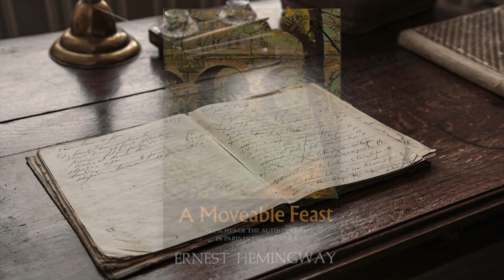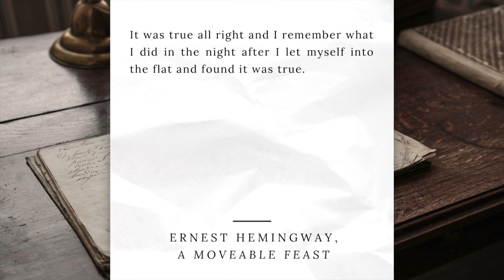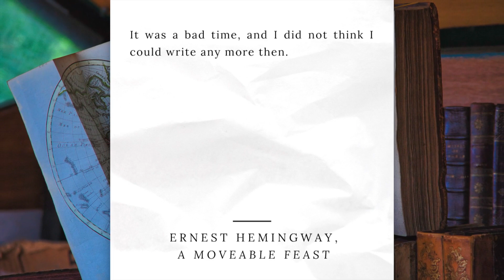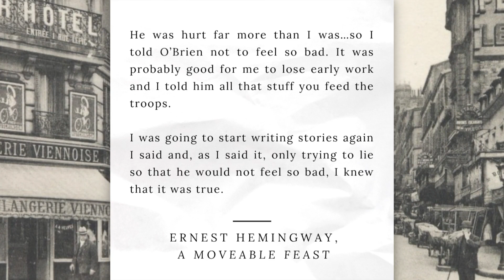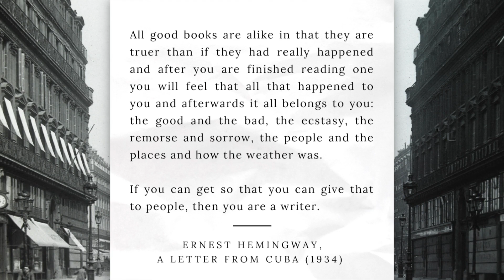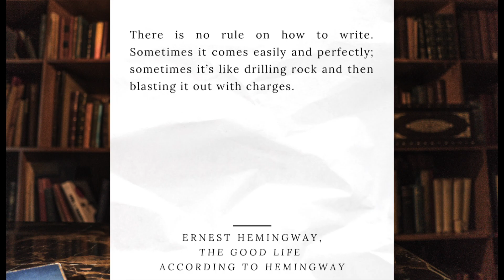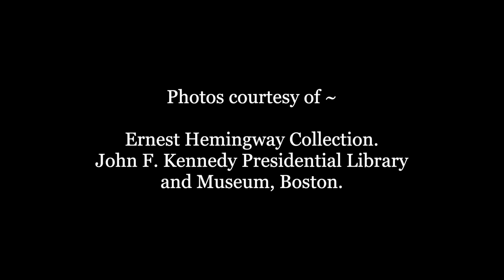Ernest Hemingway on Not Giving Up (Motivational)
*(Photo Attributions at Bottom of Description)* — For more writing resources,

It was 1922, and a 23-year-old Ernest Hemingway had just experienced one of the most devastating blows to his writing career. A blow so devastating that he did not think he could ever write fiction again. Here's how Hemingway found the motivation to continue writing.

Hi, I'm Nicole Bianchi!  👋 I’m a writer of short stories and memoir essays as well as a professional copywriter and writing teacher. Here on my YouTube channel, I make videos that will help you take your storytelling, copywriting, and marketing skills to the next level so you can communicate your message effectively, tell powerful stories, and inspire more people with your words.

2. Read my short stories and memoir essays

Nicole Bianchi is a participant in the Amazon Services LLC Associates Program, an affiliate advertising program designed to provide a means to earn fees by linking to Amazon.com and affiliated sites.

*All Efforts Have Been Made to Only Use Photos Available in the Public Domain*
Photos courtesy of Ernest Hemingway Collection. John F. Kennedy Presidential Library and Museum, Boston.

Ernest Hemingway and Lincoln Steffens at the 1922 Lausanne Conference, public domain

Ernest Hemingway in London at the Dorchester Hotel, 1944, public domain
"This file was provided to Wikimedia Commons by the National Archives and Records Administration as part of a cooperation project.

"This work is in the public domain in the United States because it is a work prepared by an officer or employee of the United States Government as part of that person’s official duties under the terms of Title 17, Chapter 1, Section 105 of the US Code."

Scenes around Paris - Opéra Garnier, ca. 1920–35, Public Domain